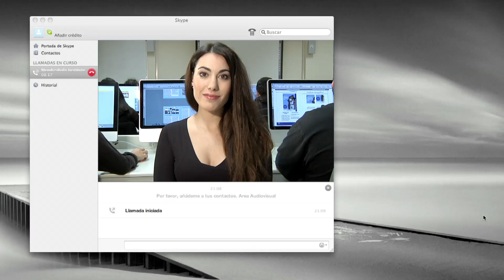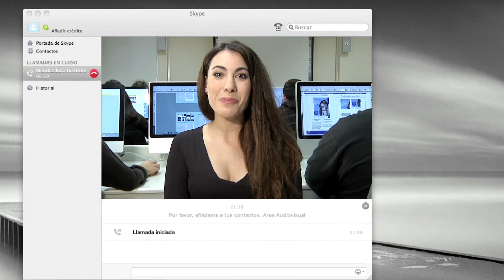VIDEO PROMOCIÓN Subtítulos ING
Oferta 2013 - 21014